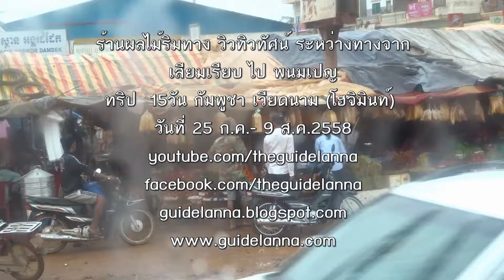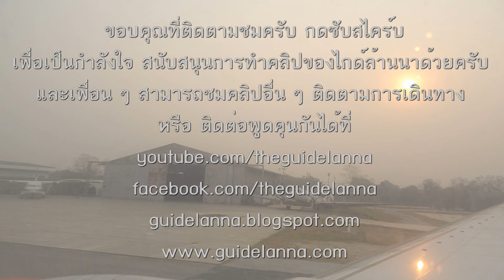ตลาดผมไม้ริมทางที่ เสียมเรียบ Fruits Market on the way to Phnom Penh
นั่งรถโดยสาร จาก เสียมเรียบไป พนมเปญ รถหยุดที่ ตลาดผลไม้ริมทาง เกือบจะทุกร้านที่ ขายผลไม้ จะต้องมีขนมปังฝรั่งเศษขายด้วย